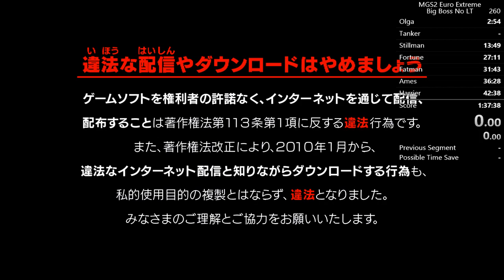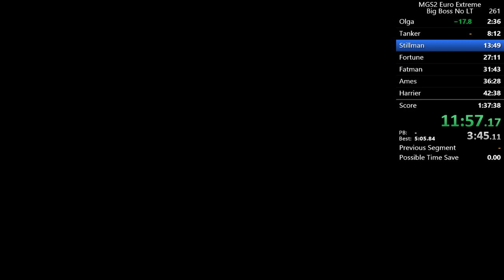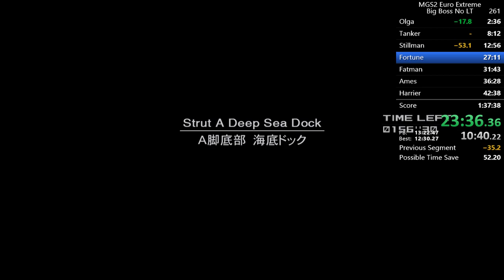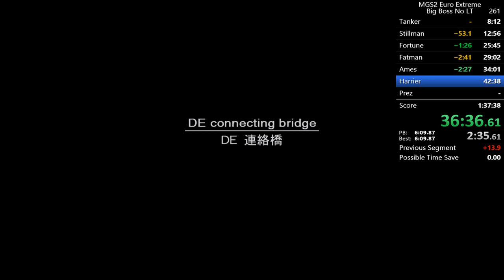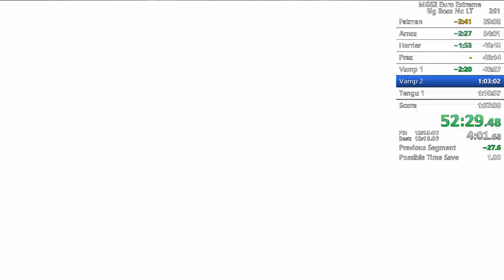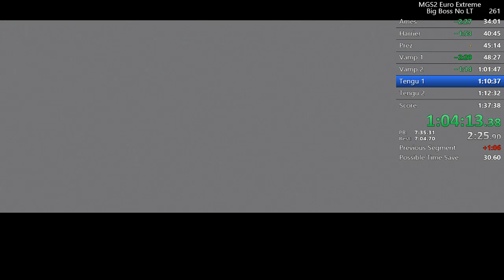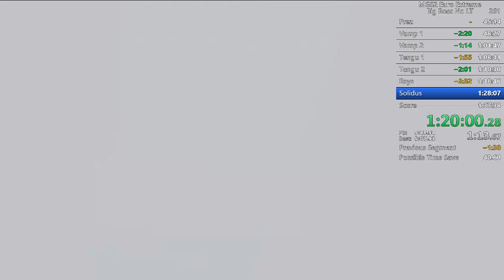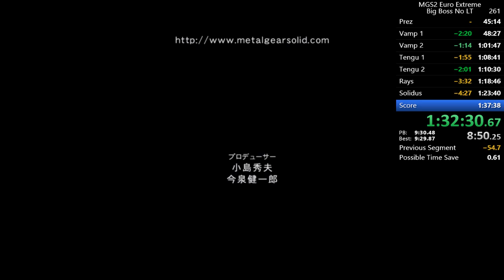MGS2 European Extreme Speedrun 1:32:57 No LT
Decent run.
Shame about the continue in Shell 2 Core. Definitely closer to a Big Boss run. Biggest timeloss was the continue and Rays, took it safe since I’m not too practiced.

Thanks Dlimes13 for the save.